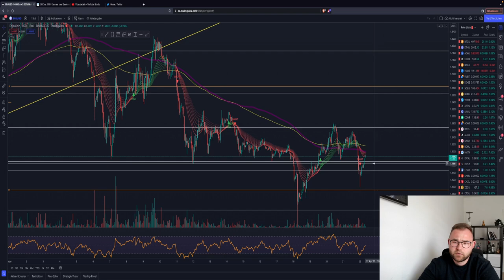⚠️BITCOIN 39.6🎉 NEW TRADE! KOMMT DER PUMP?ZONEN FÜRS WOCHENENDE! ETH ENJ LUNA XRP VET News Deutsch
Timesteps:
00:00 Abo, Kommentar & Like nicht vergessen
00:30 Bitcoin
04:00 Ethereum